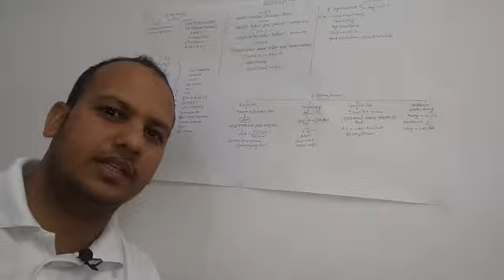NEET में सलेक्शन नही हुवा तो क्या करे ? PART-C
Nest,IISC BANGLURU,IISR जेसे बड़े EXAMS देके आप एक अच्छे इंस्टिट्यूट से  डिग्री हासिल कर एक बहुत अच्छी नौकरी पा सकते हे|
2.ये NEET या IIT-JEE का स्कोर कार्ड नहीं मांगते हे MINS आपके 12th क्लास में77 % के आस-पास भी हे तो आप इनके खुद के exam भी दे सकते हे|
3.BIOLOGY से जुड़े मेरे  VIDEOS
PART-A,PART-B आप इन लिंक को क्लिक करके देख सकते हे -